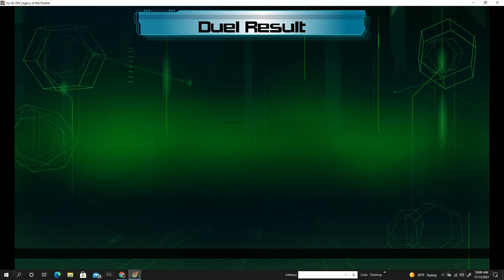Let's Play Yu-Gi-Oh!! Legacy of The Duelist Custom Duels! - Exodia Deck Part 4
Can we stop the unstoppable Exodia? Tune in to Find out! I'm sure u already all heard.  But RIP Kazuki Takashi.  My LP's are possible thanks to you!  Hey guys, how's it going? Special BONUS Episodes for u today!.  I'm sure u guys already heard, but Rest in Peace, Kazuki Takahashi! In today's episode we return to Let's Play Yu-Gi-Oh! Legacy of the Duelist Campaign for some Custom Duels in order to build our Exodia Deck as we go against the Rare Hunter who has Joey's Red-Eyes! Enjoy :D